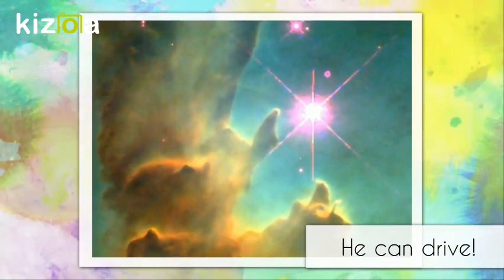You Dreamt - MoggArts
This Track was created back in 2003, using Music 2000. On the PS2/PS1.